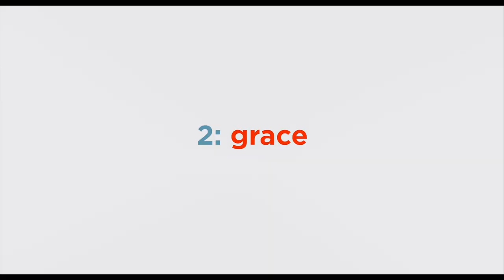"ΜΠΑΤΕ ΣΚΥΛΟΙ ΑΛΕΣΤΕ 2" - "THE SECRET LIFE OF PETS 2" - TRAILER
Τον Αύγουστο στους κινηματογράφους.